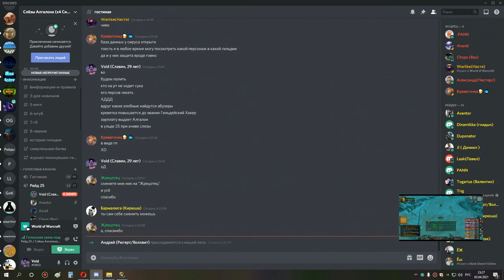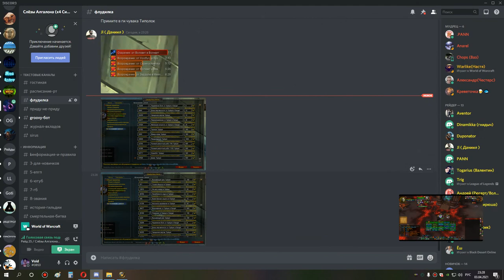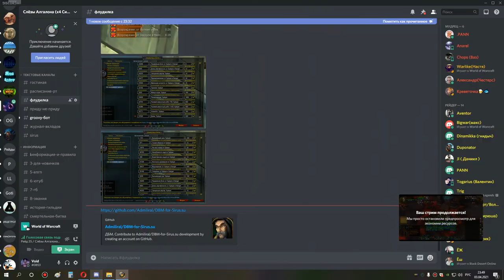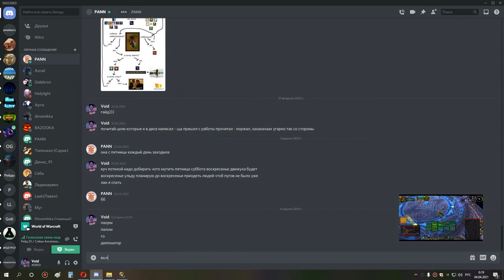1я часть са+ос+ вайпы в око 25 сова 03 04 21